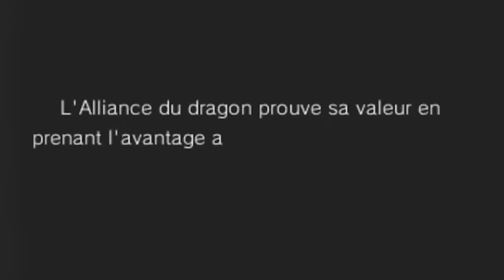10 MATCHS LES PLUS DURS DES JEUX INAZUMA ELEVEN !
On a tous joué aux jeux Inazuma Eleven pendant notre enfance...
Aujourd'hui on va voir les 10 matchs les plus difficiles des jeux !